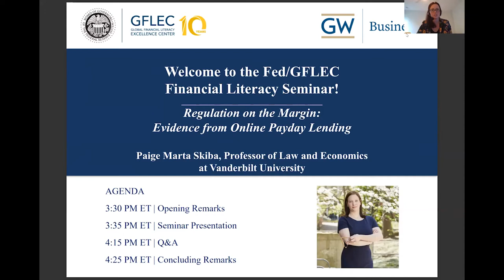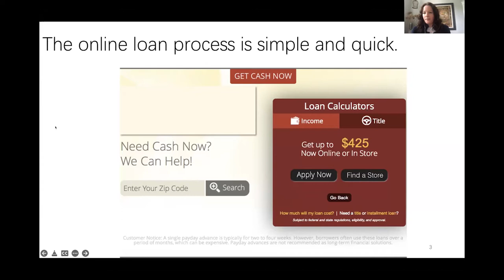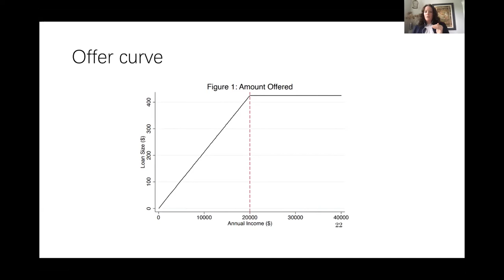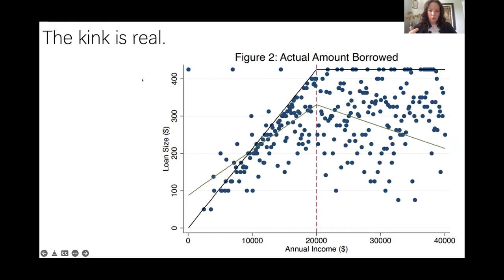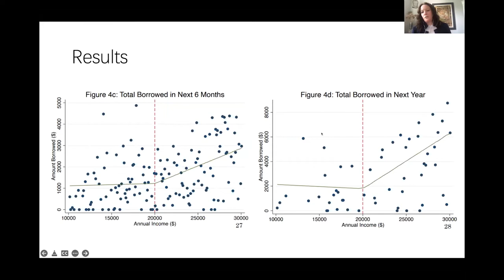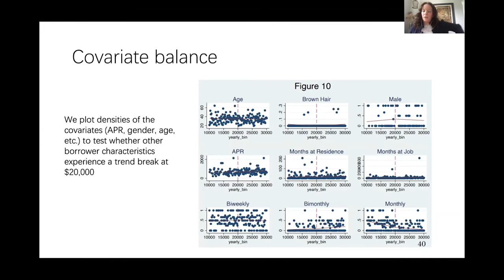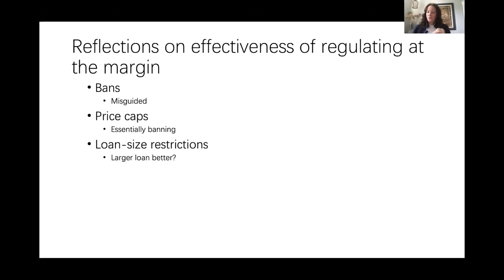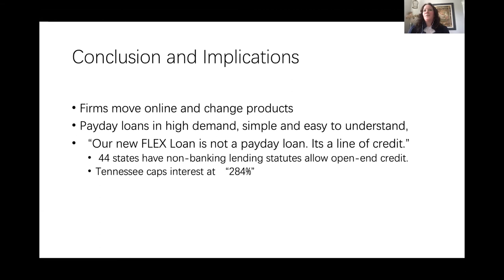FED/GFLEC Financial Literacy Seminar Series | Paige Marta Skiba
Regulation on the Margin: Evidence from Online Payday Lending
Paige Marta Skiba
Professor of Law, Professor of Economics, Vanderbilt University